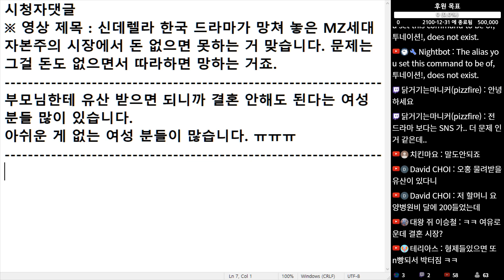(※시청자댓글) 부모님한테 유산 받으면 되니까 결혼 안 해도 된다는 여성 분들 많이 있습니다. 아쉬운 게 없는 여성 분들이 많습니다.